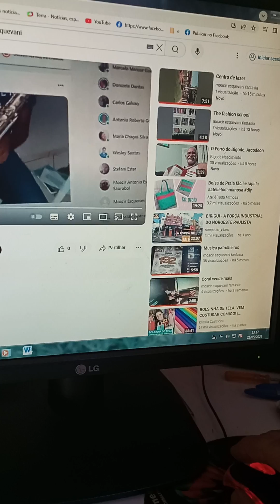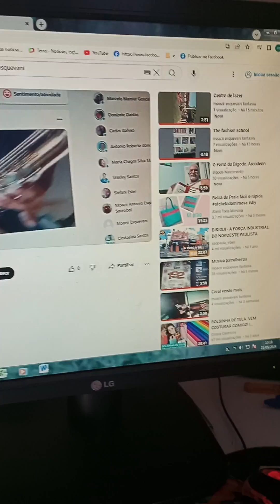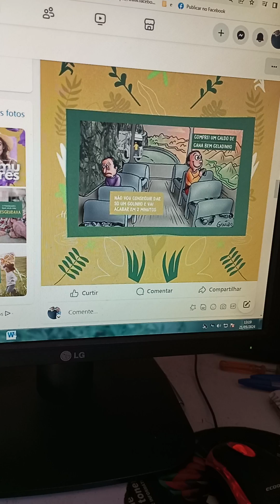Produção Sítio do canasauro